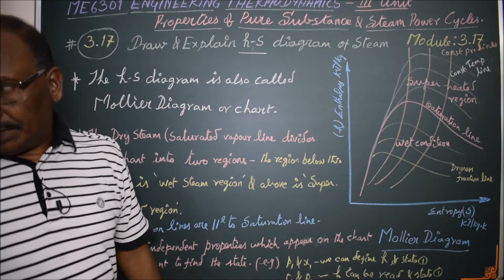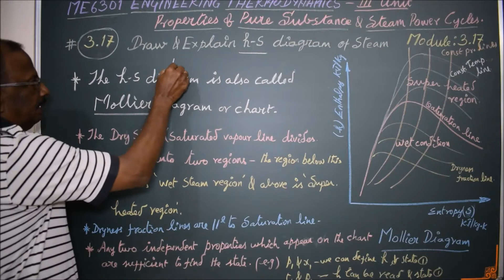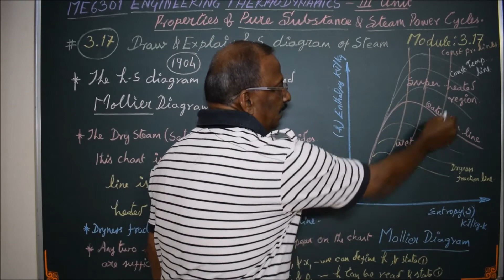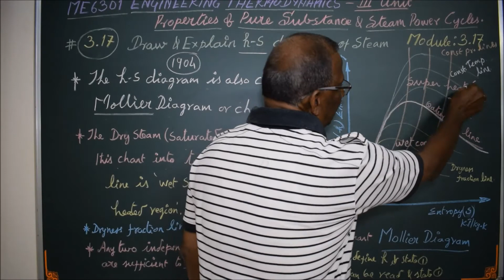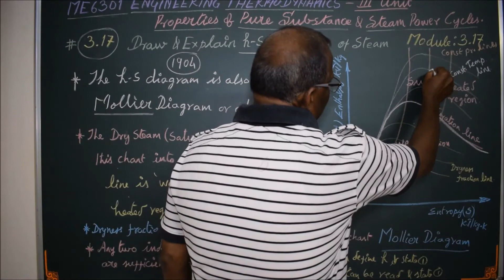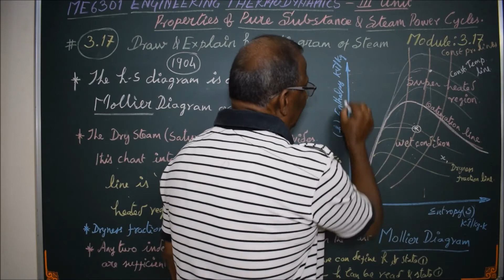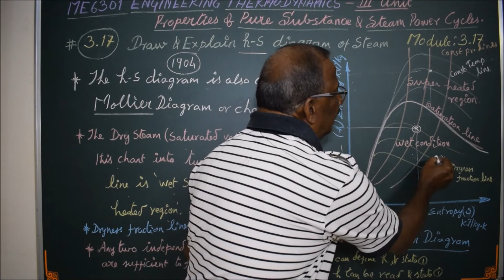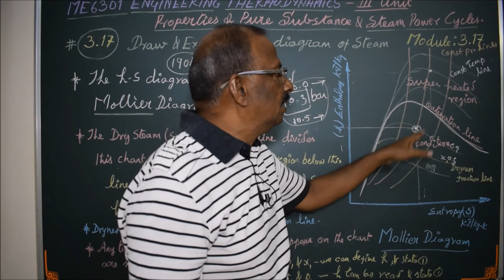h-s Diagram of Steam or Mollier Chart - M3.17 - Engineering Thermodynamics in Tamil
I hereby explain the h-s diagram of Steam - this diagram is also called "Mollier Diagram". I also explain the use of Mollier Chart.